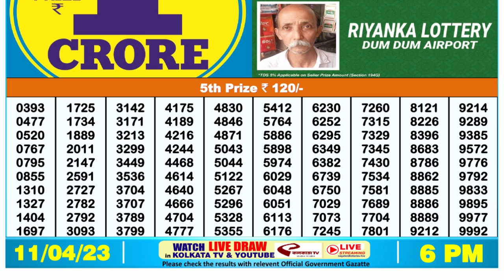🔴Dear Lottery Sambad Live 6pm today 11.04.23 Nagaland State Lottery Result